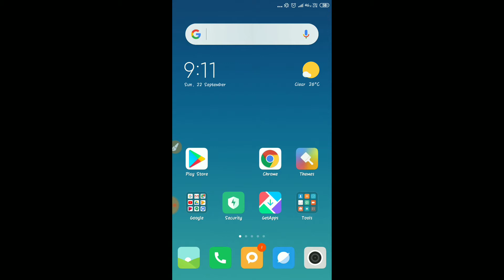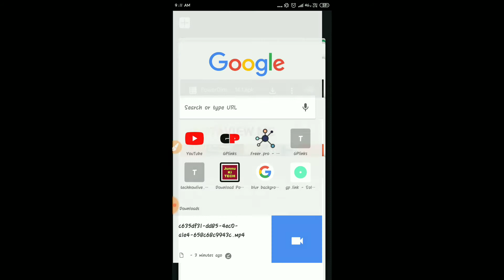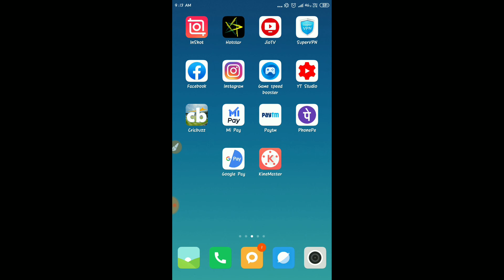How To Download Instagram Story Videos | Without Any App | Instagram Ki Story Download Kaise Kare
NAMASTE DOSTO 🙏
In This Video i Am Gonna Tell You How To Download Instagram Videos Without Any Software Or App - How To Save Instagram Story Without Any App - Instagram Ki Story Kaise Kare Download in Hindi.

                   Thanks
                                 For